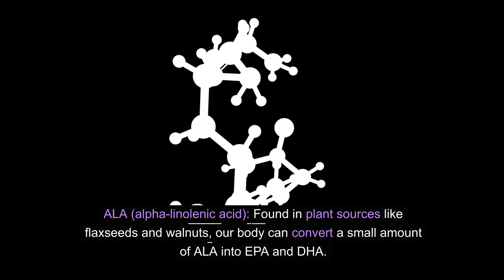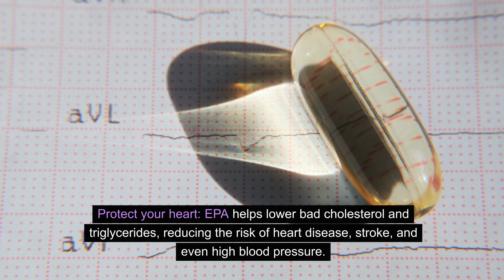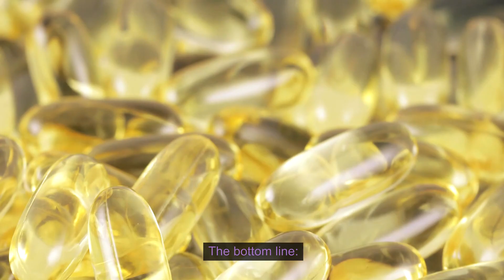Dive into the Power of Omega-3s: Boost Brain, Body & Heart Health!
Unlock the secrets of Omega-3 fish oils! Learn how these essential fats fuel your brain for memory, focus & mood, protect your heart against disease, and fight inflammation in this must-watch video.

Discover:

Why Omega-3s are your brain & body's secret weapon!
EPA & DHA: The power duo for heart & brain health.
Fish, flaxseeds, & more: Your Omega-3 food & supplement guide.
Science-backed benefits: From preventing dementia to lowering heart disease risk.
Tips & tricks: Choose the best supplements & unlock your full potential!